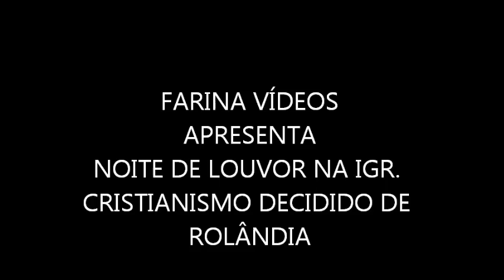LOUVOR NA IGREJA CRISTIANISMO DECIDIDO DE ROLÂNDIA - 4 IGREJAS REUNIDAS - By FARINA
LOUVOR NA IGREJA CRISTIANISMO DECIDIDO DE ROLÂNDIA  -  4 IGREJAS REUNIDAS - ENCONTRÃO - ADORAÇÃO - By  JOSÉ CARLOS FARINA